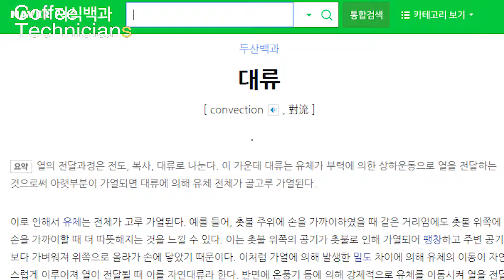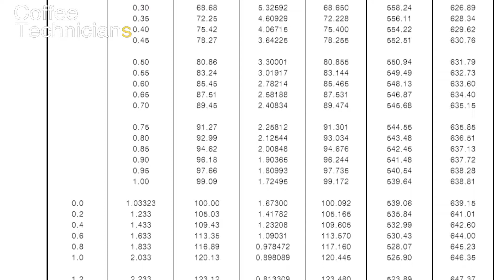☕에스프레소머신과 열 에대한 이야기 -커피머신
전편에서 에스프레소머신의 내부부품에대한 간략한 설명과 추출수가 어떻게 순환하는지 설명되었는데 이번편에서 좀더 파고들어 열 에대한 이야기를 합니다.😀
이 동영상은 아주 간단히 표현되었으며 차후 부품 하나하나의 분해로 자세히 설명할 예정입니다.😏